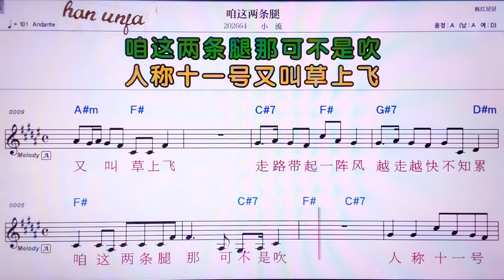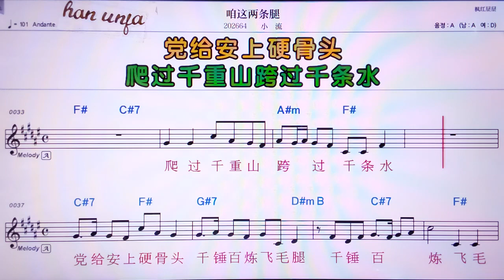💖잔쩌리양타오투미/샤오리유 👍MR,노래방, 악보, 코드,Karaoke With Sheet Music